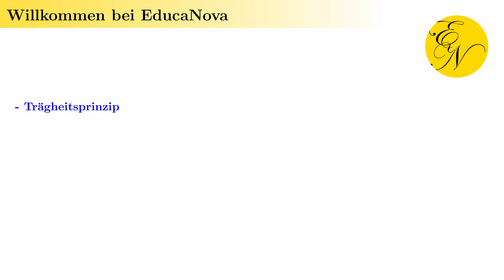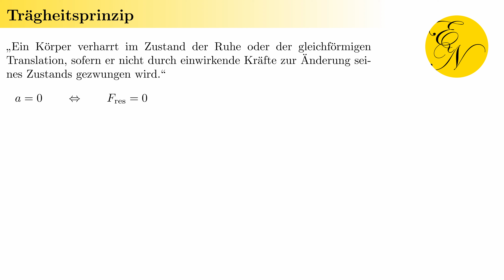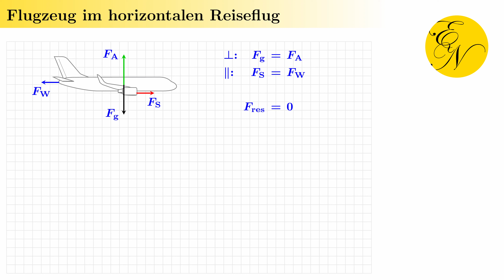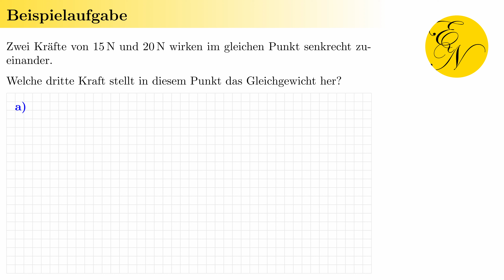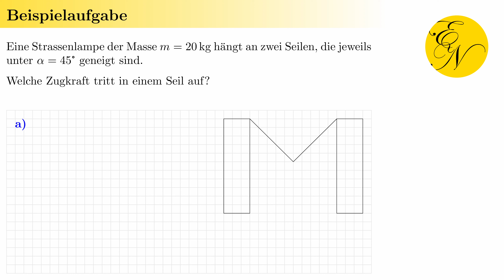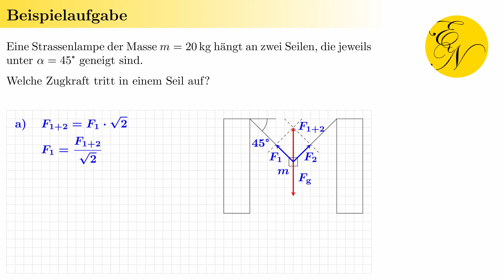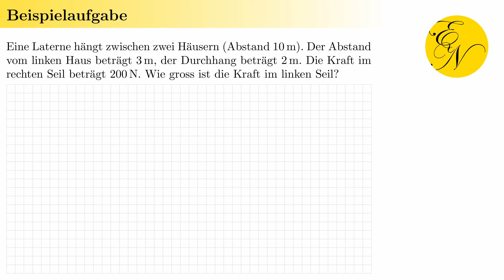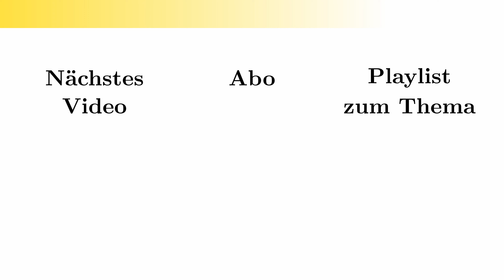Trägheitsprinzip | Erstes Newtonsches Gesetz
Erstes Newtonsches Gesetz, Trägheitsprinzip
Wir schauen uns an, wie das Trägheitsprinzip angewendet wird.